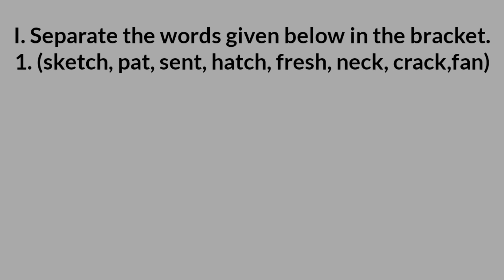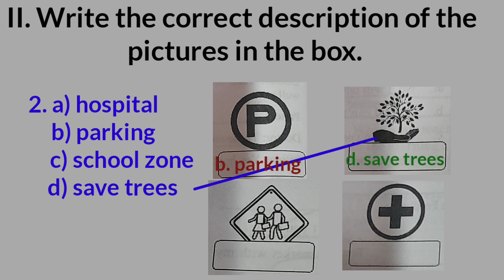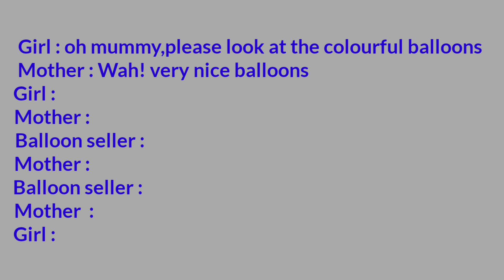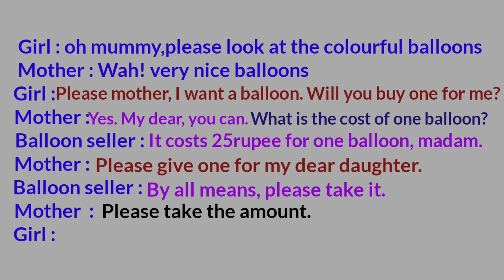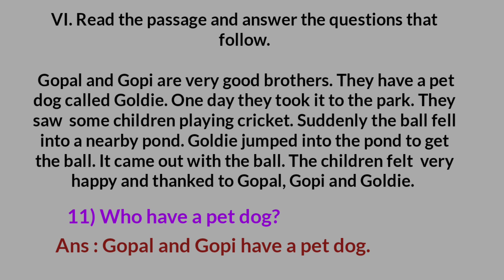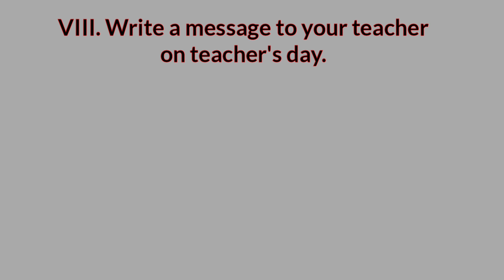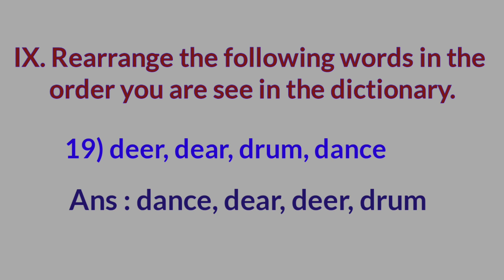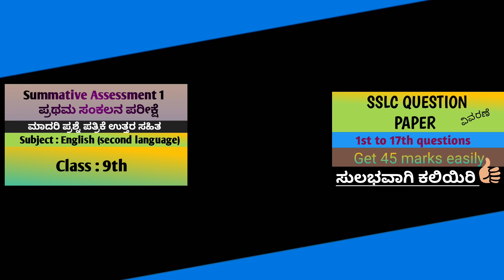SUMMATIVE ASSESSMENT OF 8TH CLASS. 8 ನೇ ತರಗತಿಯ ಮಾದರಿ ಪ್ರಶ್ನೆ ಪತ್ರಿಕೆ ಉತ್ತರ ಗಳೊಂದಿಗೆ.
Namaste 🙏
This video helps to all the students of 8th standard to learn, understand and solve the question paper very easily.